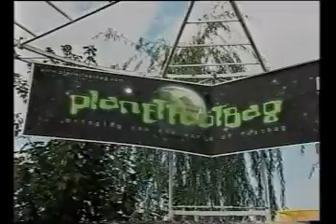RTL Reportage Footbag